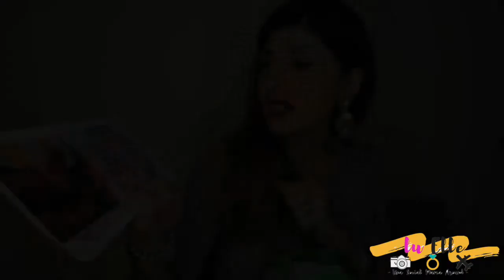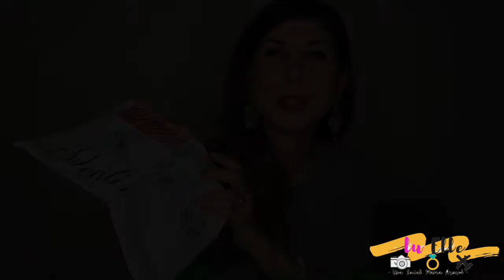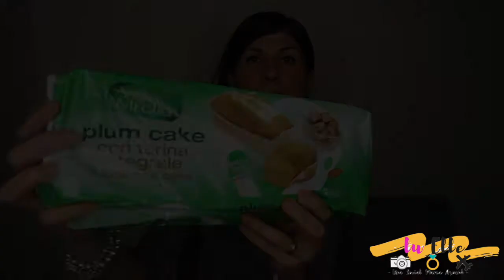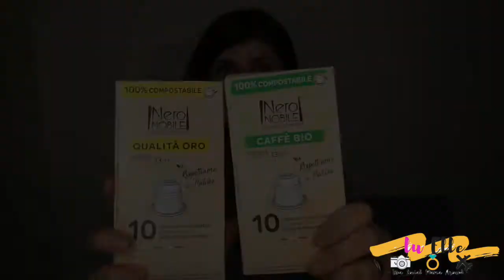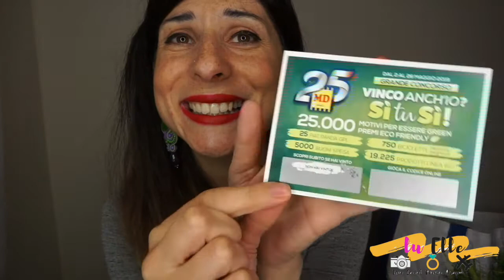SVUOTA LA SPESA DA MDSPA CON CONCORSO 🛒🍞 🍝 👩👉GROCERY HAUL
Ma Ciaooooo!!!🌈
Benvenuti in un nuovo video !Oggi vi mostro il mio SVUOTA LA SPESA da MD. Fatemi sapere se avete dei prodotti top che devo assolutamente provare o dei validi sostituti a quelli che vi ho mostrato! Se questo video ti è piaciuto metti un bel like 👍 e non dimenticare di condividerlo con tutte le tue amiche!